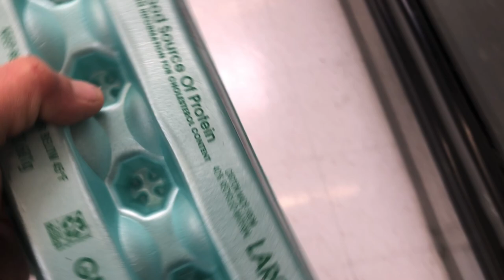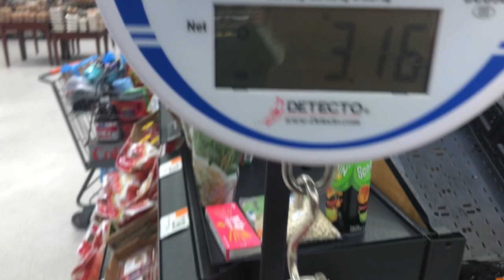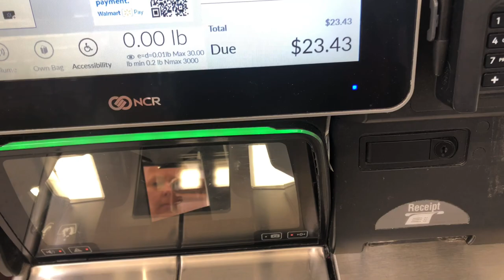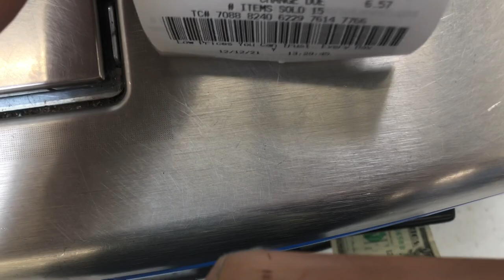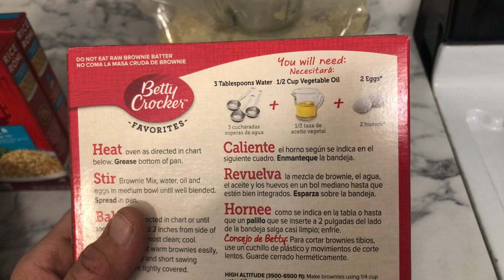How To Live On $30 A Week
Check out my book "How to Live On Almost Nothing" by clicking
No gimmicks, it's only $15 a month!
Ditch Cable and Get a Roku Box by clicking

Total is 1666 calories per day. Breakdown as follows:
Breakfast=490 calories
Raisin Bran=190 calories
Milk for cereal =150 calories
Coffee=0 calores
Milk for coffee=150 calories

Lunch=540 calories
Deviled Egg=124 calories
Carrots=52 calories
Celery=14 calories
Dressing=200 calories
Coffee+milk=150 calories

Dinner=409 calories
Chicken=128 calories
Rice=250 calories
Green Beans=31 calories

Dessert=1 large brownie=227 calories
Total=1666 calories